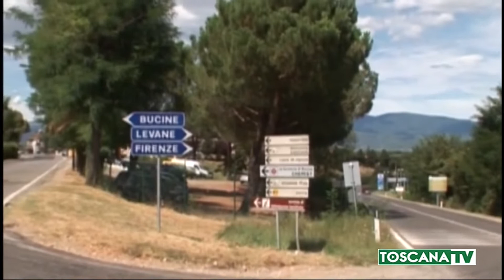2020-05-05 AREZZO - PROCURA APRE INCHIESTA SU MORTI RSA FARO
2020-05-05 AREZZO - PROCURA APRE INCHIESTA SU MORTI RSA FARO